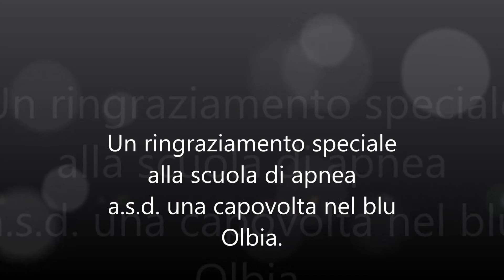apnea statica 6' 31''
Allenamento statica, una capovolta nel blu Olbia.